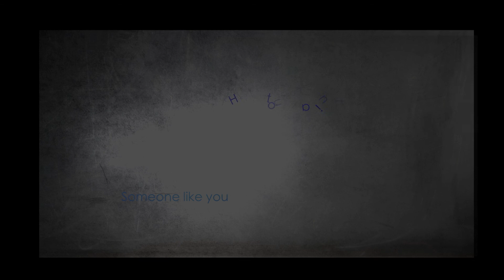Adele - Someone like you (Cover)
The original song was great! When covering this song, I heard so much more music that I had to incorporate into the song. I Hope you all like it! If you do you can purchase your copy on itunes today!

Someone like you - originally by Adele
Written by: Adele & DANIEL DODD WILSON
Published by: UNIVERSAL-SONGS OF POLYGRM OBO UNIVERSAL MUSIC PUBL. LTD
CHRYSALIS MUSIC OBO SUGAR LAKE MUSIC
CHRYSALIS MUSIC (DIGITAL ONLY)